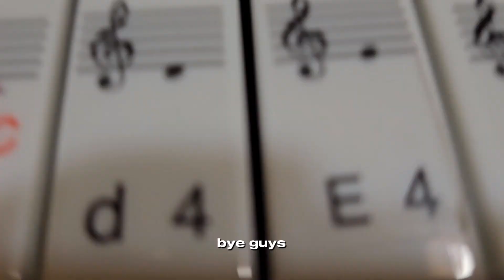did you like the song 🎵 🤔